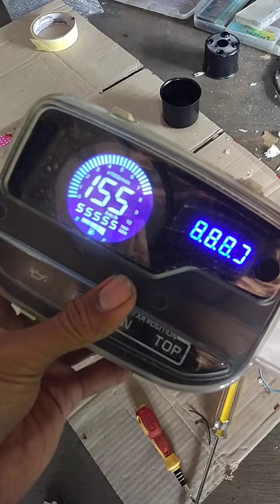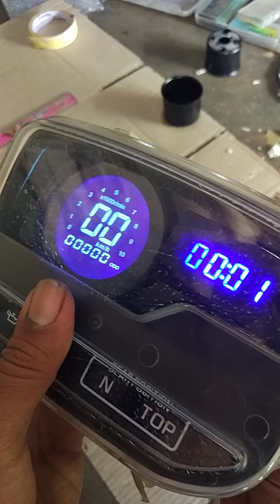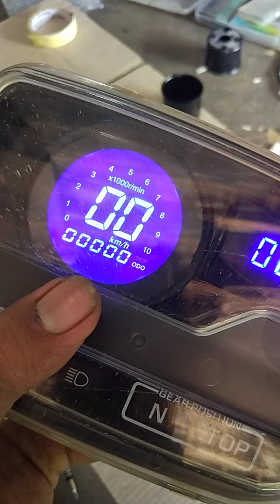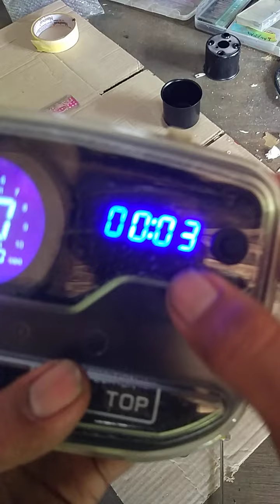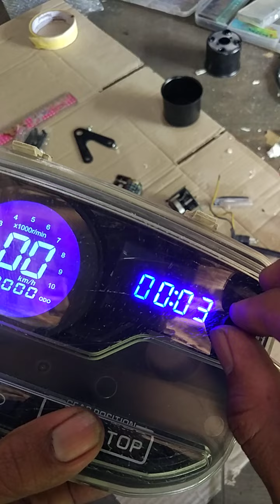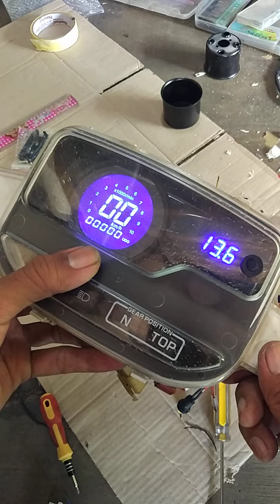Cara membuat spedo spedometer digital fizr f1zr serta Fitur setting spedo digital yamaha fizr f1zr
Terimakasih bagi yg udah order..
berikut ini review dan cara setting spedo digitalnya ya.. utk yamaha f1zr